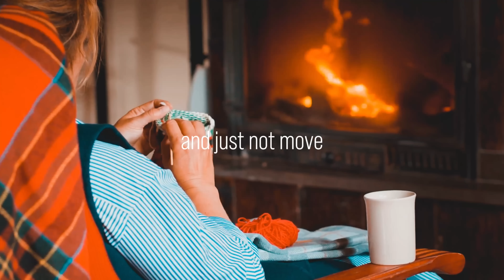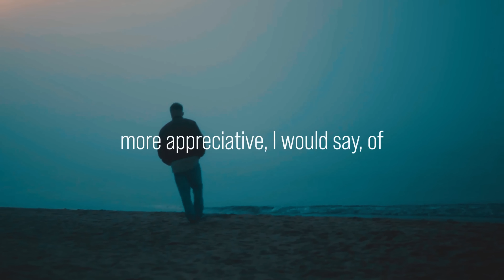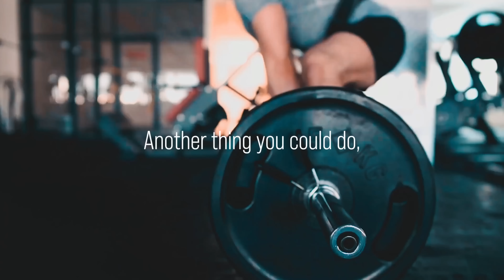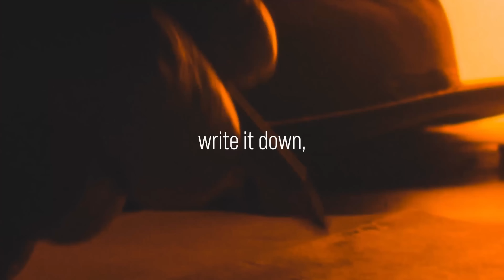Jordan Peterson - Being SMART is a CURSE rather than a GIFT, here's WHY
Being smart gives you prestige and status amongst your peers. But on the flipside of that you have a brain that never stops and always wants to be stimulated and you do not find happiness in trivial things. Dr. Peterson believes that high IQ individuals sshould look out and be weary of their strengths

Jordan Peterson Books :
12 Rules for Life: An Antidote to Chaos
Maps of Meaning: The Architecture of Belief

1)This video has no negative impact on the original works (It would actually be positive for them)
2)This video is also for teaching purposes.
3)It is transformative in nature.
4)I only used bits and pieces of videos to get the point across where necessary.